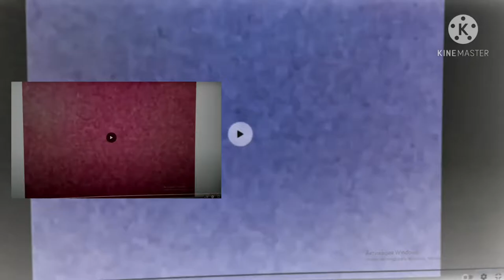klasky csupo effects 33 in old school scariest x ever